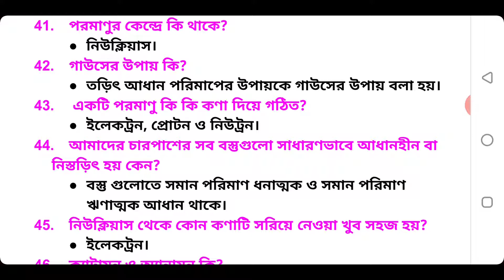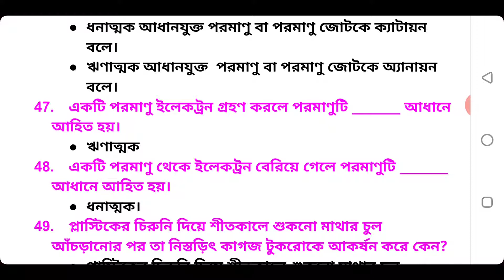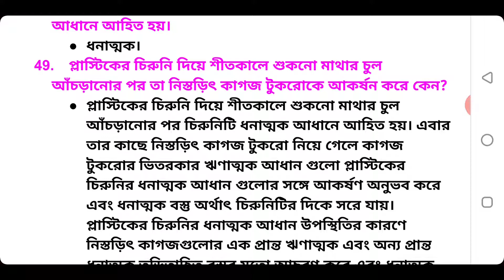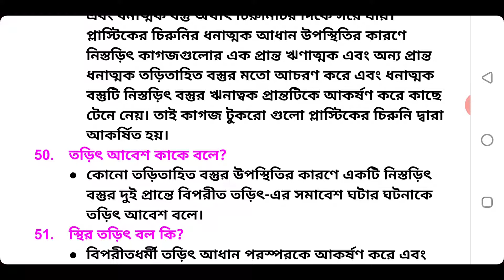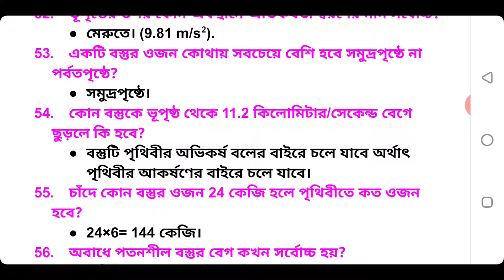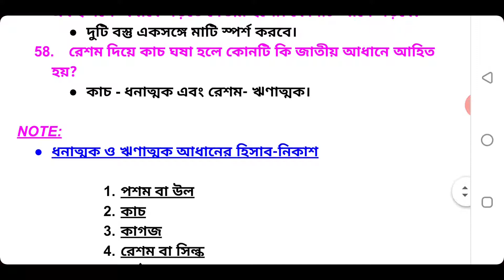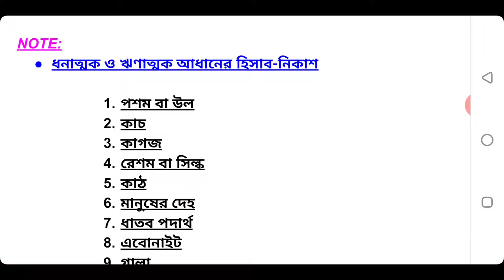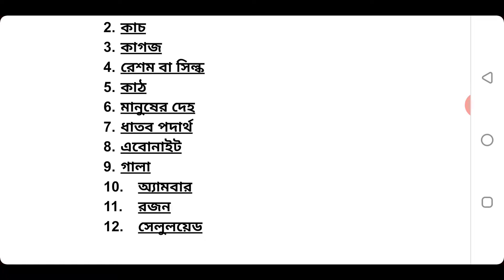Class 8 poribesh o biggan স্পর্শ ছাড়া ক্রিয়াশীল বল part-2।। অষ্টম শ্রেণি পরিবেশ ও বিজ্ঞান পার্ট-2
এটি একটি শিক্ষামূলক চ্যানেল। এখানে ক্লাস 5 থেকে 10 এর গণিত ও বিজ্ঞান বিষয় আলোচনা করা হবে।
Class 8 poribesh o biggan স্পর্শ ছাড়া ক্রিয়াশীল বল part-1।। অষ্টম শ্রেণি পরিবেশ ও বিজ্ঞান পার্ট-1 ভিডিও